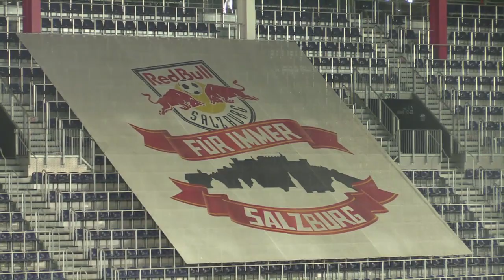28.02.2018 / FC Red Bull Salzburg vs SK Austria Klagenfurt (UNIQA ÖFB Cup 2018 - Viertelfinale)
UNIQA ÖFB CUP 2017/2018

FC Red Bull Salzburg feiert Kantersieg gegen SK Austria Klagenfurt
28. Februar 2018
Der Titelverteidiger aus Salzburg ist mit einem klaren 7:0 Erfolg gegen SK Austria Klagenfurt in das UNIQA ÖFB Cup Semifinale eingezogen.

Die Mannschaft von SK Austria Klagenfurt tritt in den ersten Spielminuten selbstbewusst auf und attackiert den Titelverteidiger aus Salzburg bereits in der gegnerischen Hälfte.

Der Favorit jedoch von Beginn an mit spielerischer Überlegenheit, die bereits in der 13. Spielminute in einen Torerfolg umgemünzt werden kann. Patrick Farkas zirkelt den Ball nach einem schnell gespielten Angriff zur 1:0 Führung in die lange Ecke. Hee Chang Hwang erhöht nur zwei Minuten später nach einer Drehung im Strafraum auf 2:0. In der 24. Minute überspielt Christoph Leitgeb mit einem Lupfer die komplette Austria Klagenfurt-Defensive. Den Ball verwertet Amadou Haidara zum 3:0.

Nach einem Doppelpass mit Takumi Minamino trifft Hee Chang Hwang in der 37. Minute mit eeinem Schuss in die lange Ecke zum 4:0 Halbzeitstand. Der eingewechselte Frederik Gulbrandsen erhöht in der 69. Spielminute auf 5:0. Nur zwei Minuten später trifft Hannes Wolf nach Angriff über die rechte Seite und Vorlage per Außenrist von Amadou Haidara zum 6:0. Der ÖFB-Nachwuchs-Teamspieler schnürt abermals nur zwei Minuten später mit seinem zweiten Treffer seinen ersten Doppelpack im UNIQA ÖFB Cup zum 7:0 Endstand.

FC Red Bull Salzburg – SK Austria Klagenfurt 7:0 (4:0)

Schiedsrichter: Andreas Heiss

Tore: 1:0 Farkas (13.), 2:0 Hwang (15.), 3:0 Haidara (24.), 4:0 Hwang (37.), 5:0 Gulbrandsen (69.), 6:0 Wolf (71.), 7:0 Wolf (73.)